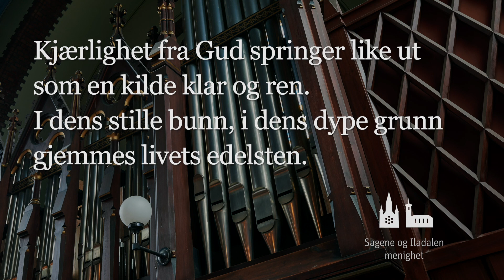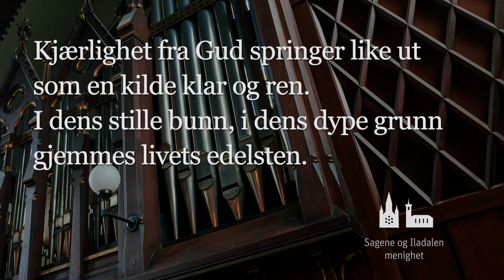Morgengudstjeneste 20. mars